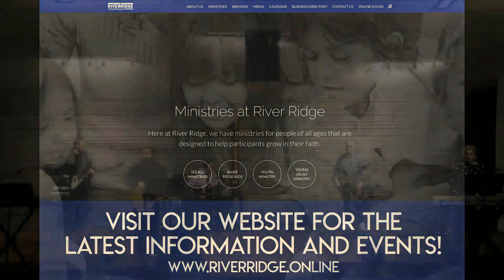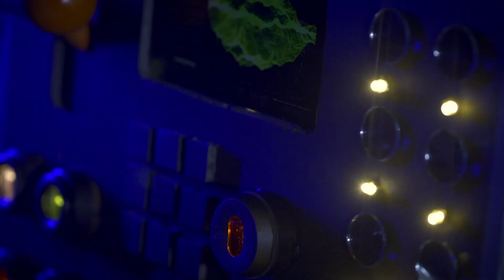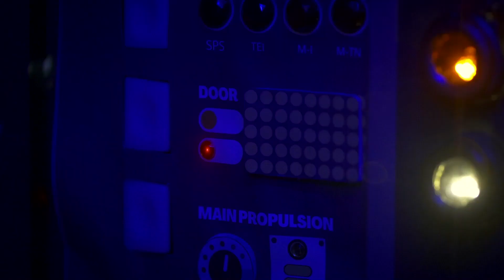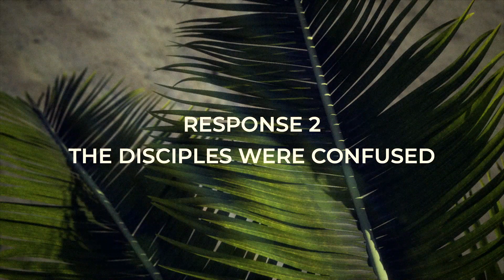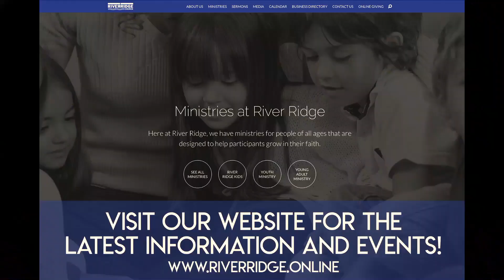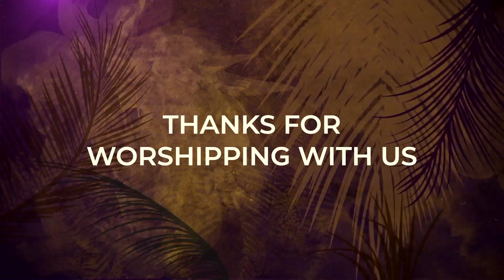The Whole World Has Gone After Him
This special Palm Sunday message is from John 12:9-19